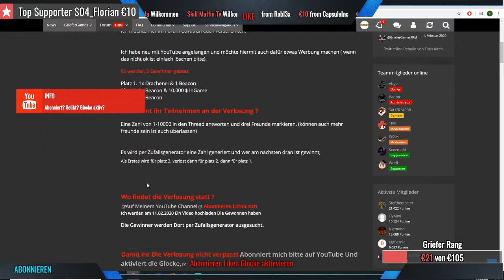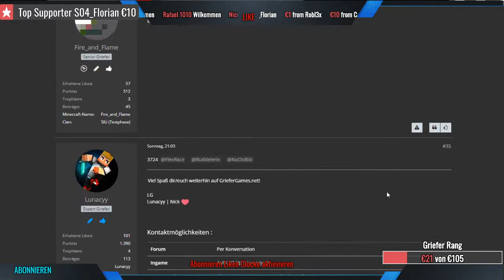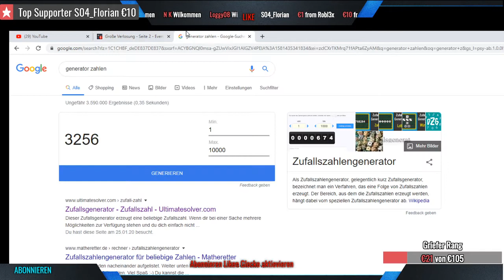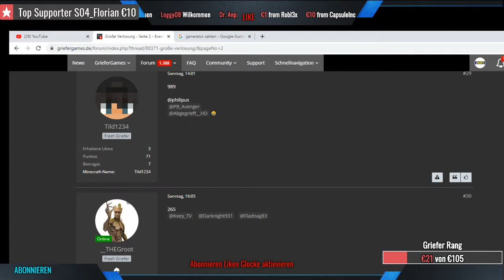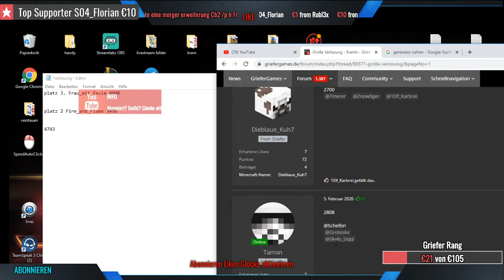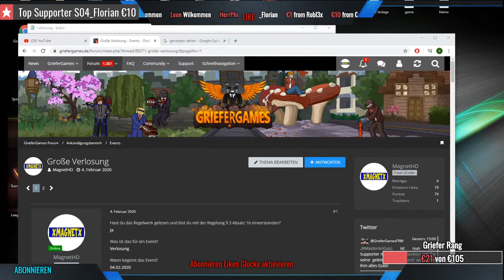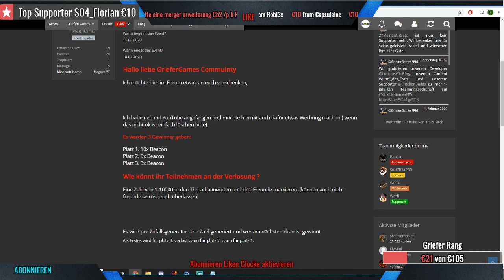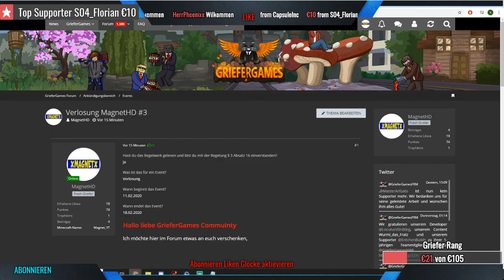GrieferGames Forum Verlosung #2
Teamspeak Adresse: germanshizos
Ingame name: Magnet_YT

4Gewinnt befindet sich auf CB 19 /p h 4Gewinnt

This Video is not an official NCS stream. The music in the stream is provided by NCS.